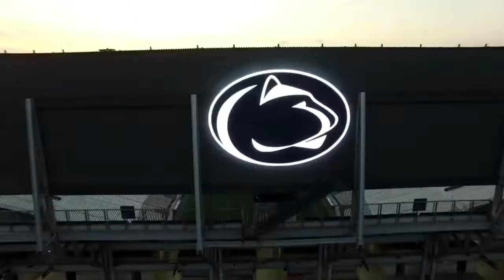Saquon Barkley 'Bank Account' 2017 2018 highlights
BEST RUNNING BACK